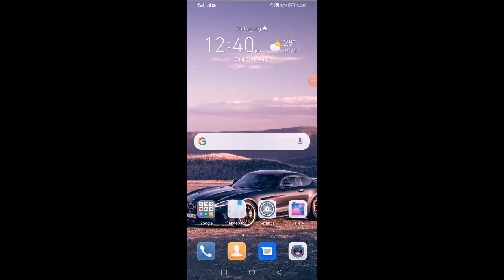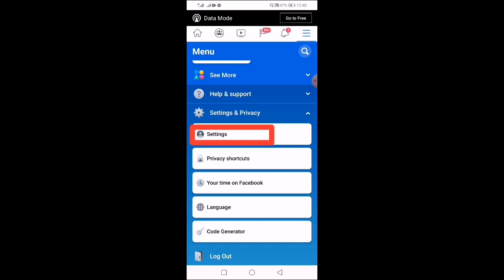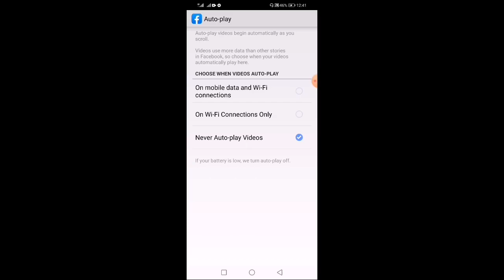ফেসবুকে ভিডিওগুলো অটো চালু হওয়া বন্ধ করুন | Stop Autoplay Videos in Facebook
In this video i showed how to stop auto playing videos in facebook. By default, facebook automatically plays all the videos in timeline. This consumes more data and sometimes creates an awkward situation. For that reason, anyone can change this options in settings and privacy, then settings, then media and contacts, and finally autoplay.

A টু Z জিমেইল সেটিংস ও কিছু গোপন অপশন | Gmail A to Z Explained | 2-Step Verification, Hidden Options